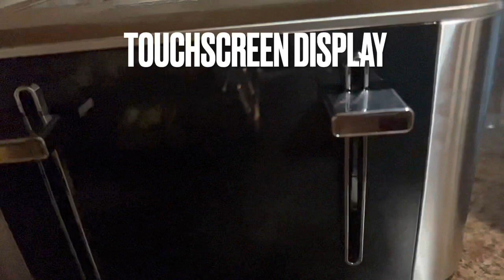Toaster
So, I got a toaster for Christmas, and I was like, hey, I should upload a video about it!
I also got the new iPhone 13 Pro Max for Christmas (no cap).
By the way, this video was made by the iPhone, including the editing software.